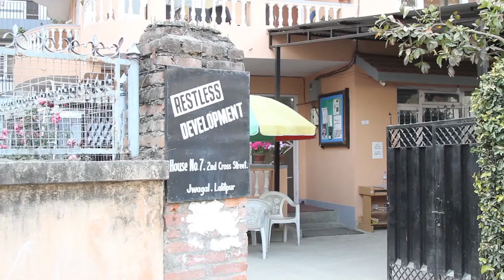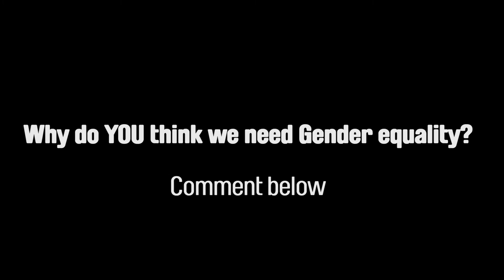Why do we need Gender Equality?